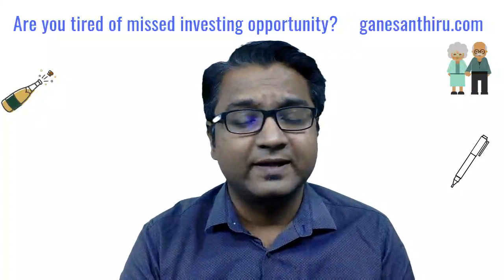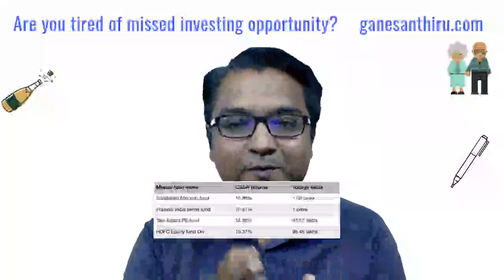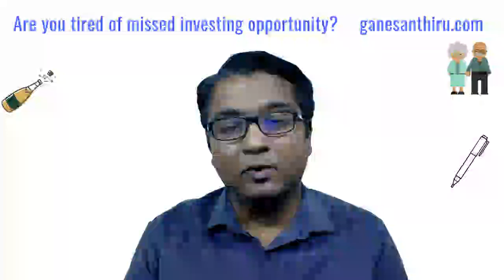Are you tired of missed opportunities in life ?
Do you want to achieve your financial goals in your life now ?

If you are someone who dwells into the past and keeps worrying, watch this video to see "What if i do this now ? " to any opportunity